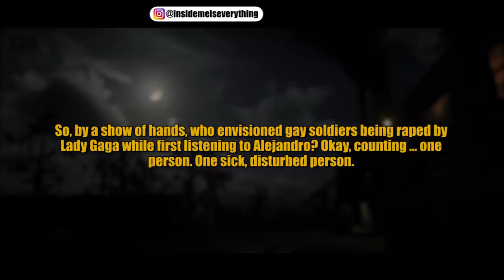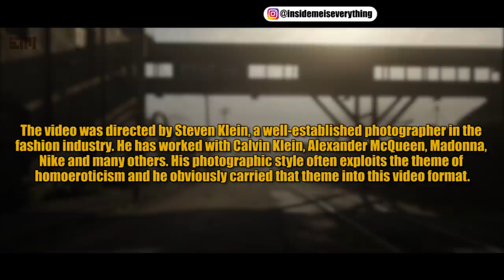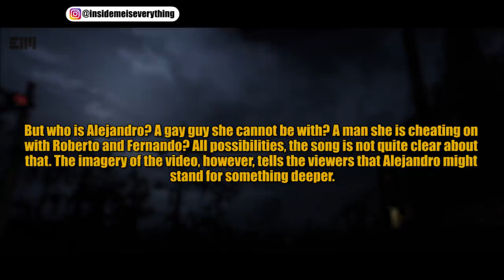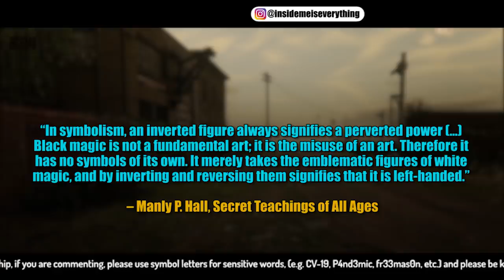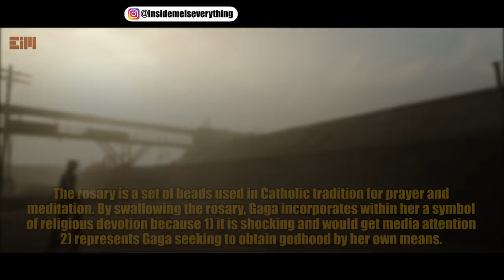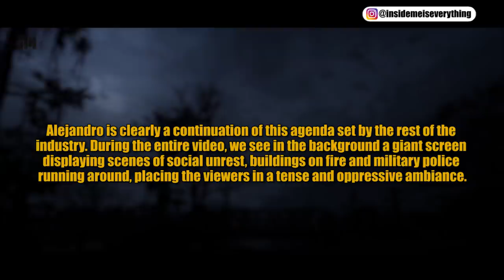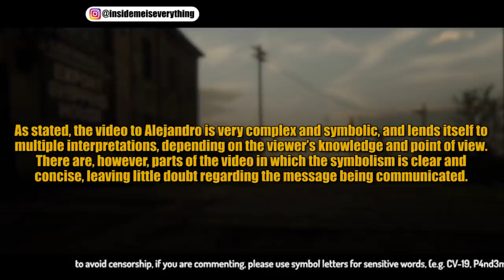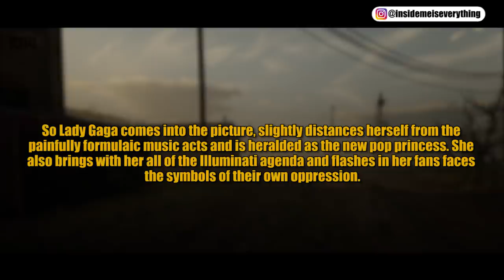UNEXPECTED THING IN LADY GAGA'S MUSIC VIDEO 10 YEARS AGO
Lady Gaga Music Video Reaction